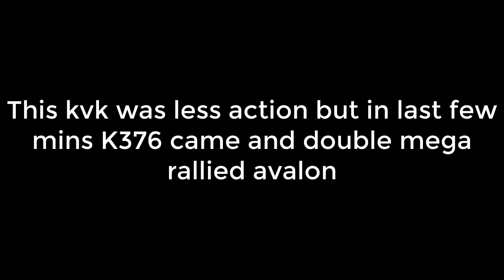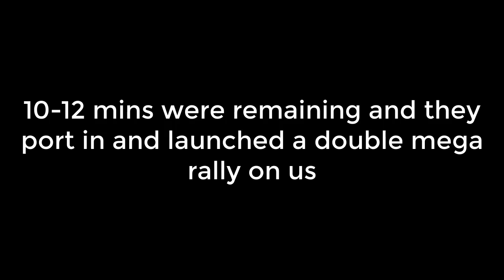KING OF AVALON: 10 mins was remaining, and K376 launched a double mega on our Avalon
Play KoA on your computer and manage farm accounts easily using Bluestack

Join In-game chat room: Best Games_Abbas